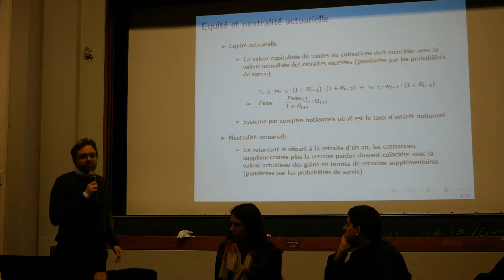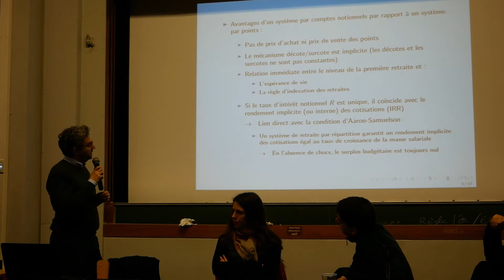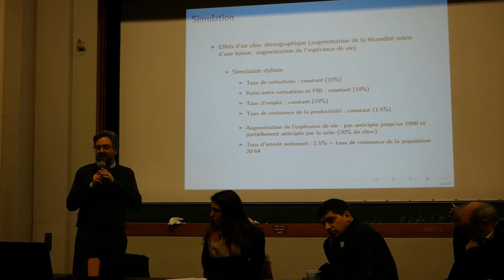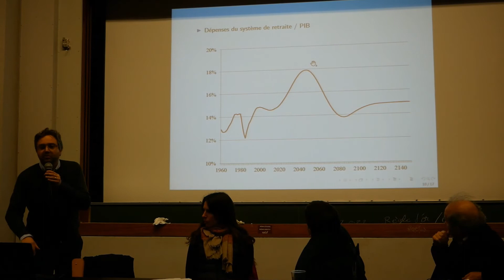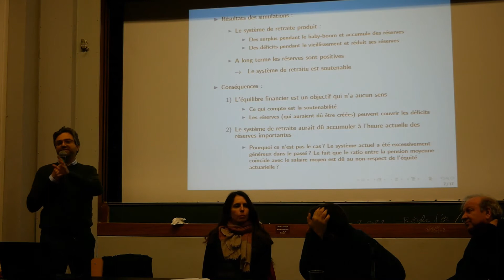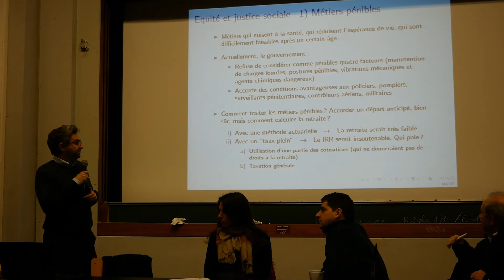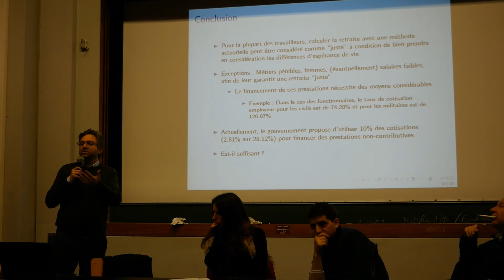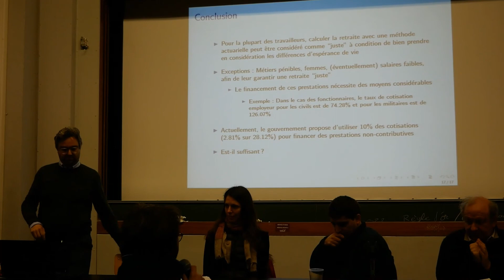La réforme des retraites : aspects et conséquences économiques - 4/4 - Riccardo Magnani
Dans le cadre de son Séminaire citoyen le CEPN recevait le 29 février 2020 Mathilde Guergoat-Larivière (CNAM, Lirsa et CEET), Henri Sterdyniak (OFCE) et Michaël Zemmour (Paris 1, CES) pour débattre de la réforme des retraites. La discussion était réalisée par notre collègue Riccardo Magnani.

Riccardo Magnani est Maître de Conférences à l'Université Sorbonne Paris Nord, ses recherches au CEPN portent notamment sur les systèmes de retraites.
En raison d'un problème technique, la capture vidéo des deux premières pages d'introduction du diaporama n’apparaissent aps sur la vidéo, nous nous en excusons. Vous pouvez retrouver dans le diaporama disponible ici